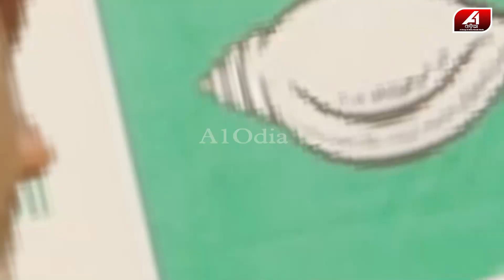ତମେ ୱାର୍ଡମେମ୍ବର ଠିଆ ହେଲେ ହାରିବ କଣ ବେଶୀ କଥା କହୁଛ | POLITICAL NEWS | @A1odia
A1 ODIA | ODISHA NEWS | ODIA NEWS | DHENKANAL MP | MAHESH SAHOO |

🔆MORE UDATE🔆